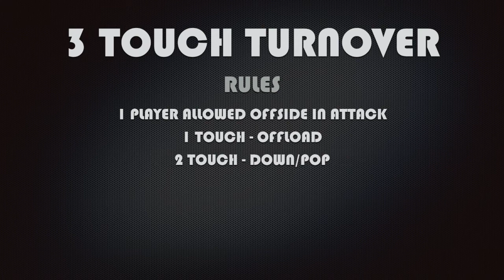3 Touch Turnover